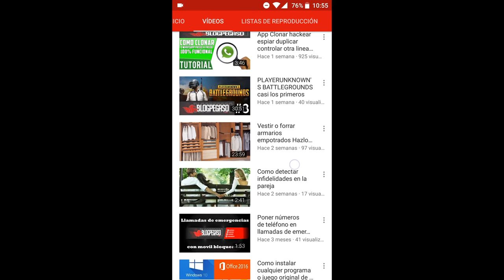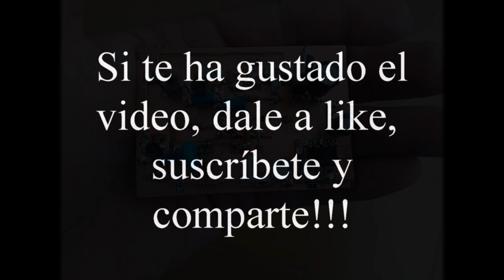PCB estilo Manhattan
En este video, os muestro otra manera de hacer PCBs. Es el principio de un proyecto que no puedo desvelar para que lo acertados, y lo haré el próximo vídeo, dejaré también el enlace de Eagle y el de este PCB para hacerlo como este ya que lo saque de otro enlace. Espero que os guste y que acerteis de que se trata. Un saludo a todos, especialmente a mis suscriptores.